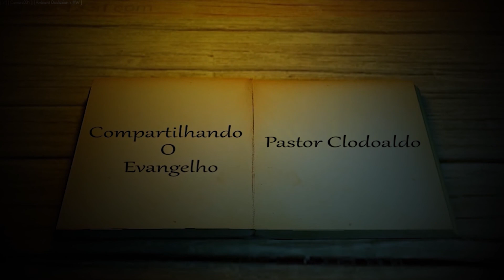Compartilhando o Evangelho n° 14